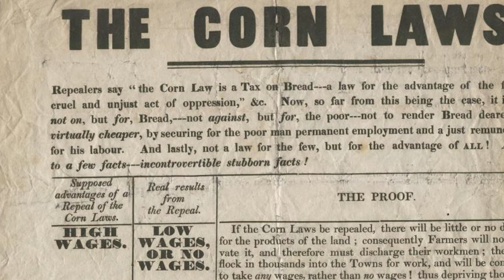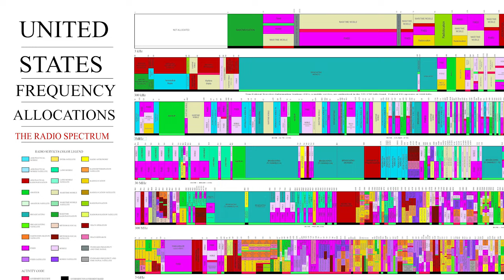Economics Made the World Great – and Can Make It Even Better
A lot of doom and gloom types say we’re living in dark times. But they’re wrong.

While there are real problems, the world has never been healthier, wealthier, and happier than it is today. Over a billion people have been lifted from dire poverty in just the past few decades.

What has contributed to this improvement of our well-being? The answer can be found in the evolution of economic and policy ideas.

But we can still do better. How will we solve today’s challenges and what breakthroughs will spark change tomorrow?